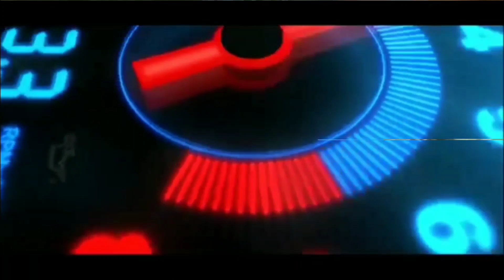Mod Pick Up L300 Cabe V4 || Mod Bussid Terbaru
Kali ini saya akan share mod pick up l300 cabe v4 terbaru full animasi.

BUAT KALIAN YANG INGIN MENDAPATKAN UANG TAMBAHAN / SALDO DANA SILAHKAN DOWNLOAD SNACK VIDIO DAN MASUKKAN KODE BONUS DARI SAYA.

# masukkan kode hadiah
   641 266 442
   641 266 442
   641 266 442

✅ BACKSOUND

" TERIMAKASIH "

" THE END "

" THE END "

" THE END "

" THE END "

" THE END "

" THE END "

" THE END "

" SELAMAT MENIKMATI "